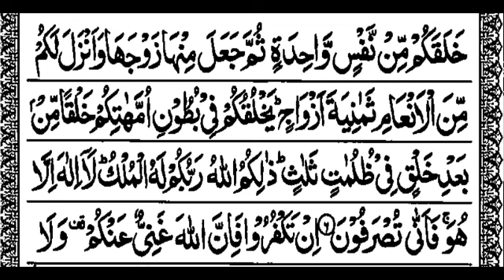S39:E3 Quran Tafseer Surah Az-Zumar By Maulana Abdul Aleem Khateeb Nadvi (Ayat 6)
07/07/1444 Quran Tafseer After Fajar Namaz Jamia Masjid Bhatkal , Karnataka, India.